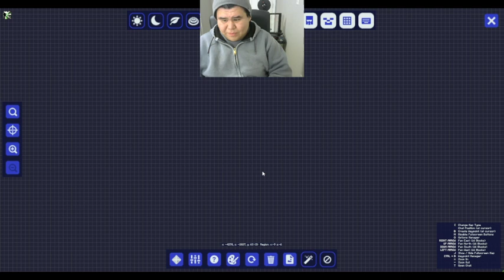Pixelmon Reforged with Charlie #4: Smiling through the lag :')